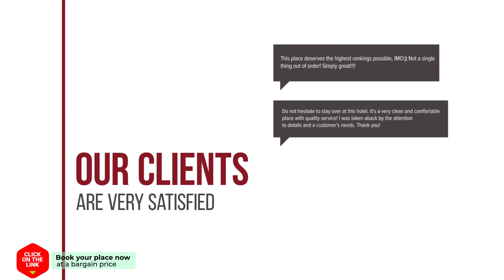Abahana Villas Maui hotel review | Hotels in Benissa | Spain Hotels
Abahana Villas Maui hotel video review. Hotels in Benissa, european 3 stars hotels.